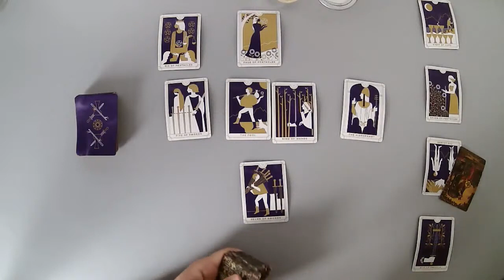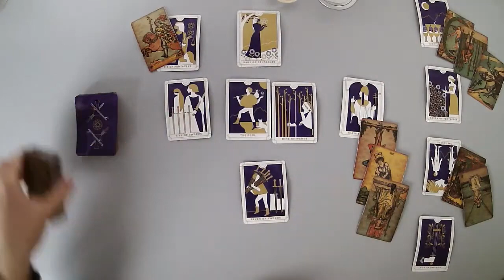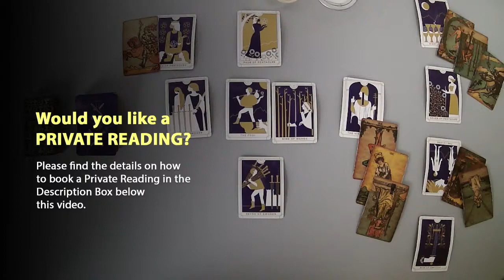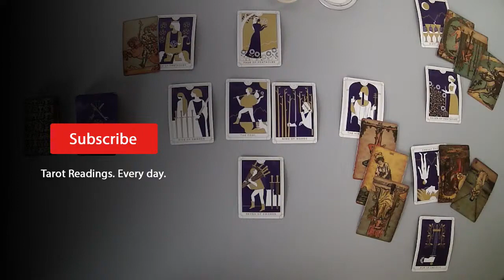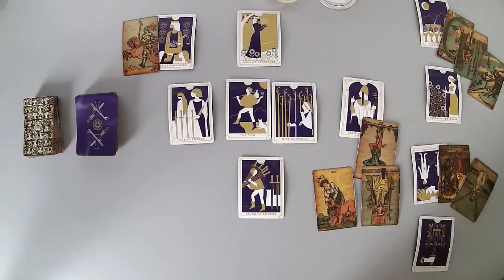TAURUS - You want this connection more than them. (Midmonth, March 2021)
Thanks.